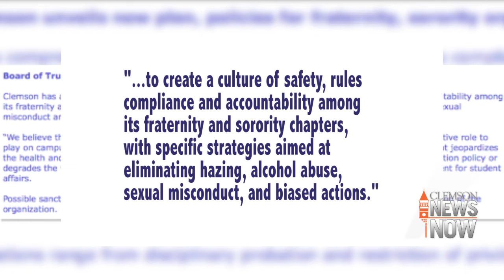Clemson University Issues New Greek Life Policy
Clemson University has introduced a new plan to ensure safety not only fraternities and sororities, but for all organizations on campus. Lindsay Odom reports.